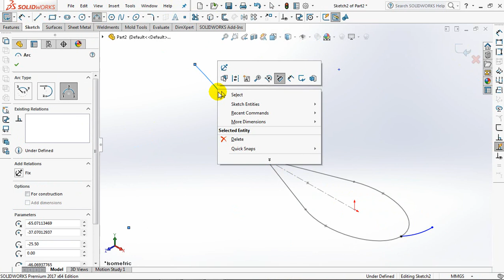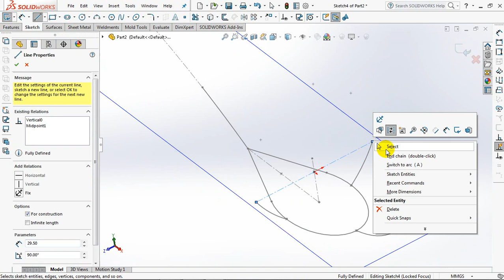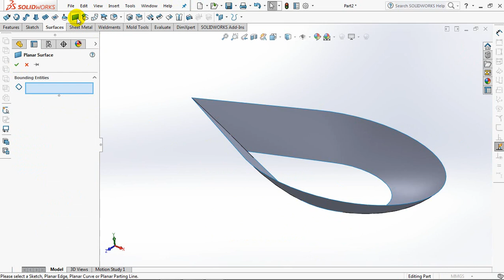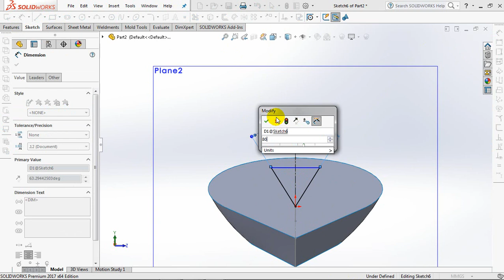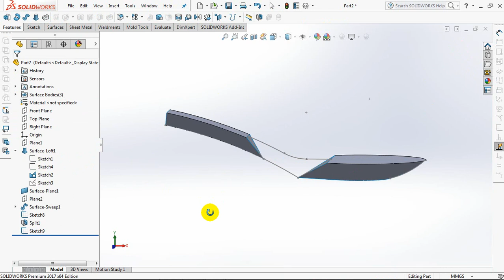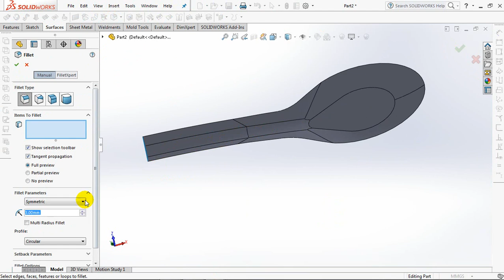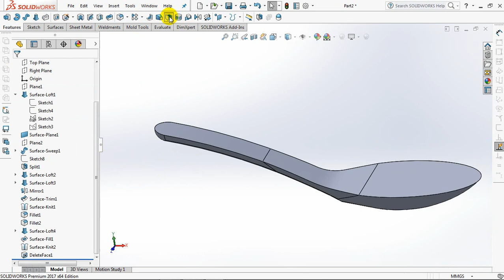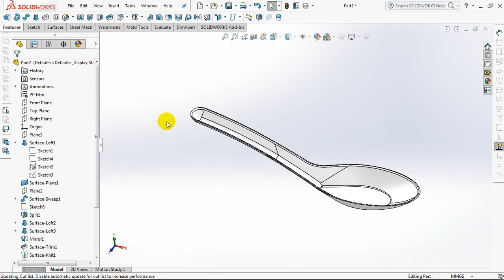Cara Menggambar SENDOK BEBEK yang Praktis dengan Perintah Surface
Sendok Bebek umumnya digunakan untuk sekali pakai.
Banyak dijumpai pada nasi bungkus.
Perintah utama membuat gambarnya adalah dengan "lofted surface" dan "swept surface".
Semoga bermanfaat